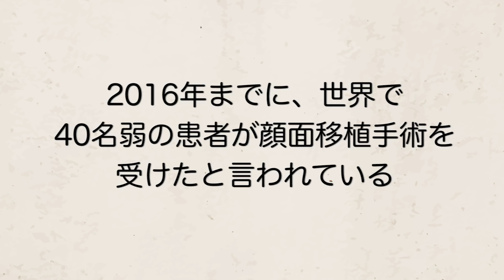【実話】他人の顔を奪う…顔面移植の大手術で人生を変えた男。